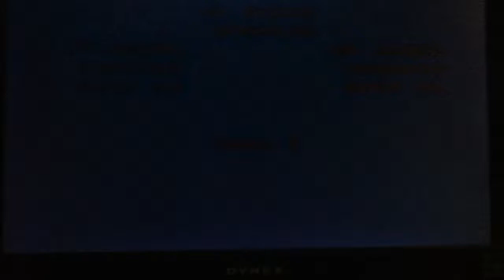Super C in 13:20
HORRIBLE. I cut pff the end cuz my timer was 1 second early and i thought i had sub 13:20 lol